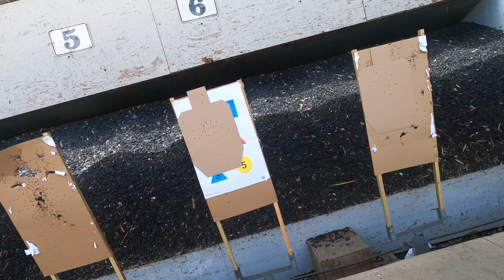Shield standards with GoPro mounted to shield